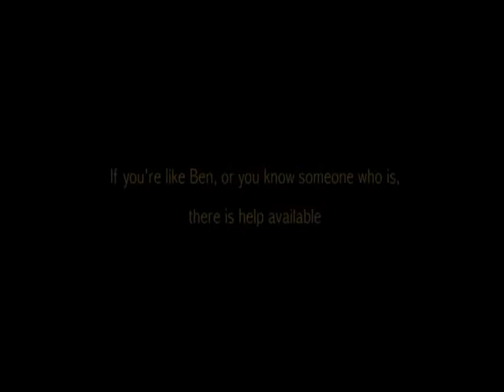No Place Like Home Ben's Story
Short film on youth homelessness produced for the Parramatta Region Homelessness Interagency, Australia, 2012 by a group of professional and student volunteers.